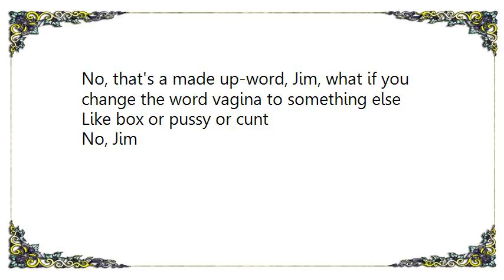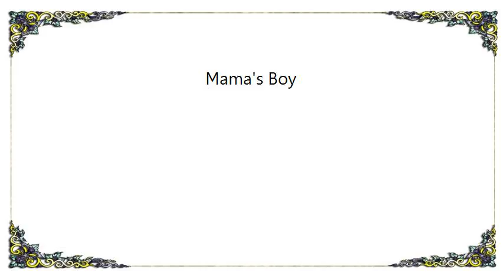Bloodhound Gang - Mama's Boy Lyrics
[Lyrics Bloodhound Gang - Mama's Boy]
Hello Frank,
Hello mother dear,
Hi, what are you doin'
I'm trying to think of words that rhyme with vagina
Oh
Lima? Like lima beans
How about that, that teenage witch, Sabina
No, that's a made up-word, Jim, what if you change the word vagina to something else
Like box or pussy or cunt
No, Jim